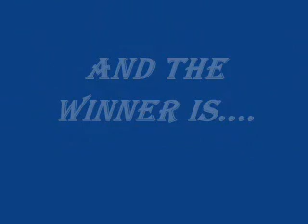WORLD TAEKWON-DO CHAMPIONSHIP 2009 ( KO. BATISTA- ARGENTINA )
WORLD TAEKWON-DO CHAMPIONSHIP 2009 ( LUCHA POR EQUIPOS ARGENTINA vs PARAGUAY )
GRAN KNOCK OUT DE JHONATAN BATISTA ,  CAMPEON MUNDIAL ARGENTINA )